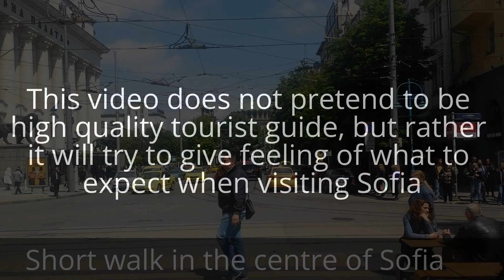Walk in the centre of Sofia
This video is not meant to be touristic guide, but rather it will try to give a feeling of what to expect to see when visiting Sofia. Also I'm learning now how to do videos, so the shaking camera and other weak points are some of these beginner's things.